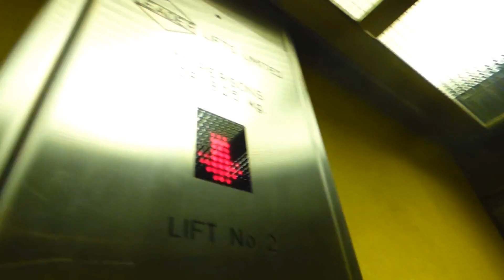Unknown lift modded by generic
Unknown lift modded by generic in Bromley